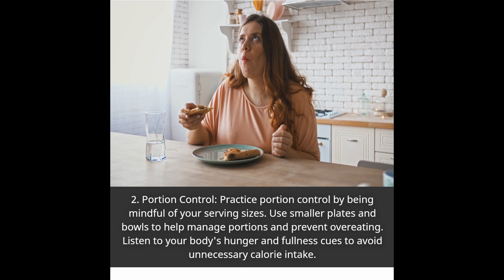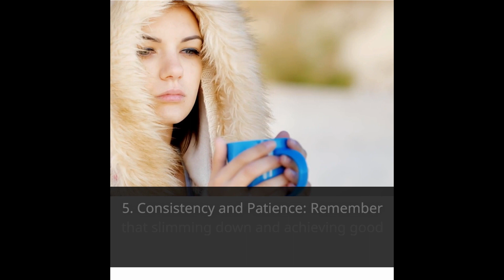5 Tips Slim and Health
Balanced Diet: Focus on consuming a well-balanced diet that includes plenty of fruits, vegetables, lean proteins, whole grains, and healthy fats. Avoid excessive intake of processed foods, sugary drinks, and snacks high in saturated fats.

Portion Control: Practice portion control by being mindful of your serving sizes. Use smaller plates and bowls to help manage portions and prevent overeating. Listen to your body's hunger and fullness cues to avoid unnecessary calorie intake.

Regular Exercise: Engage in regular physical activity to promote weight loss and overall health. Incorporate a mix of cardiovascular exercises (such as brisk walking, jogging, or cycling) and strength training exercises (such as weightlifting or bodyweight exercises) into your routine. Aim for at least 150 minutes of moderate-intensity aerobic activity or 75 minutes of vigorous activity each week, along with muscle-strengthening activities on two or more days.

Hydration: Stay hydrated by drinking an adequate amount of water throughout the day. Water helps maintain proper bodily functions, supports digestion, and can help control appetite. Limit consumption of sugary beverages and opt for water as your primary choice of hydration.

Consistency and Patience: Remember that slimming down and achieving good health is a gradual process. Be consistent with your healthy eating and exercise habits, and avoid quick-fix diets or extreme measures. Patience and persistence are key to long-term success.